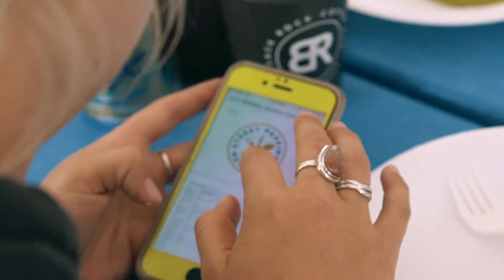Molly Vollmer | Street Parking Coach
Molly Vollmer - Head of SP Nutrition / Coach / Mom /

Molly Vollmer has always been active. From growing up playing soccer, to falling into running, and finally finding her passion in coaching and competing.
She has also always had a passion for food. Specifically, in figuring out how to make food - good food - REAL food fit into a fit and healthy lifestyle.
After competing alongside and developing a serious best friendship with Street Parking co-founder Miranda Alcaraz - Molly stepped in to help the Street Parking Community learn habits to change their eating FOREVER.
The Street Parking philosophy around food is the same as the workouts themselves. Keep it real and keep it simple.
Molly is a mom and wife to a full time firefighter on top of running SP Nutrition. She knows how crazy life can be on a tight and always changing schedule.
She is dedicated to bringing what she has learned to this community of people living that lifestyle.

Follow Street Parking at:

Miranda Alcaraz: @fearlessmiranda
Julian Alcaraz: @009julian